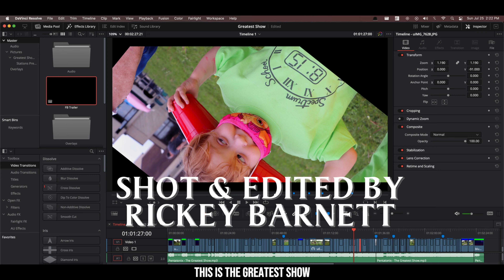Spectrum School Presents: The Greatest Show! Field Day Fun Run 2021 Recap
Enjoy this slideshow-on-expresso recap video of Spectrum School's Field Day Fun Run 2021!